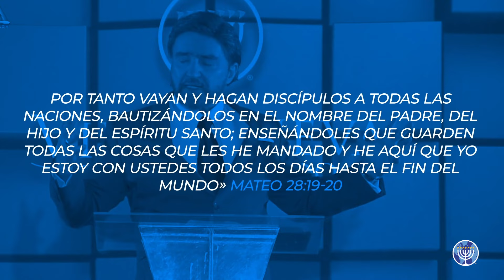Salmo 129: "Las angustias del pueblo de Dios" - Yoshimar Mora